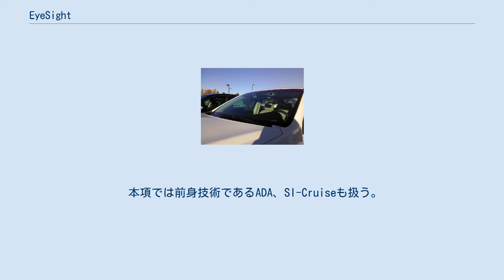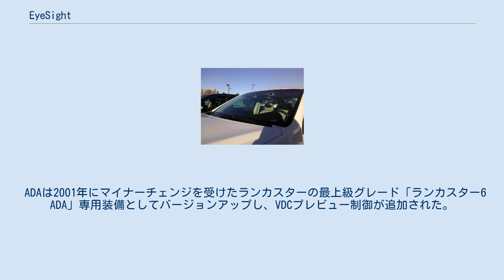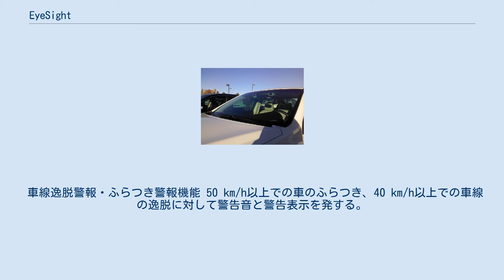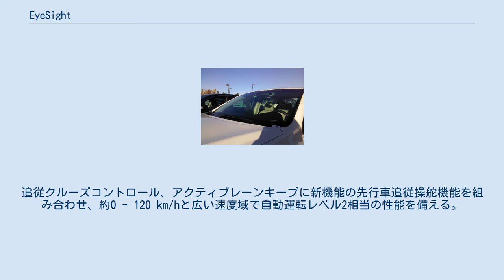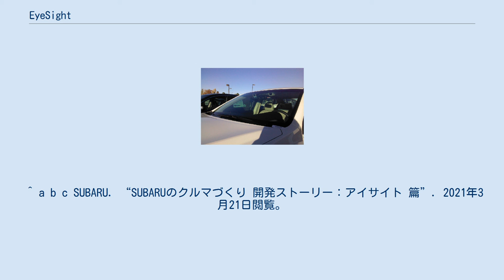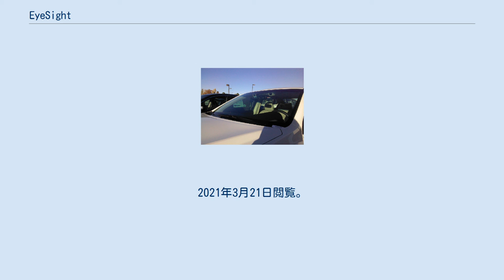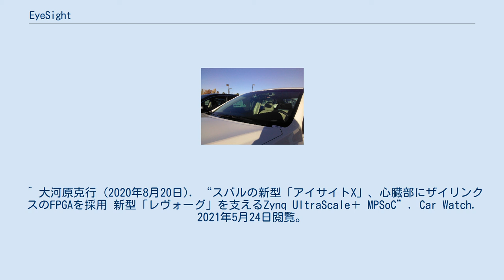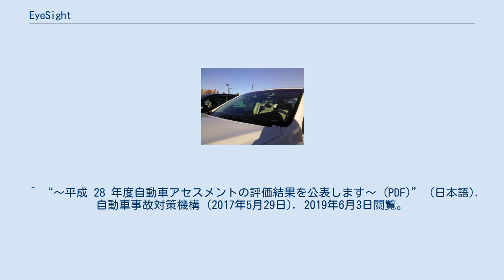EyeSight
スバル・レガシィ（5代目）に搭載されているアイサイト。
 アイサイト（EyeSight）は、SUBARUブランドの乗用車（軽自動車を除く）に搭載されている運転支援システムである。
車内前方に装備されたステレオカメラで前方を監視し、障害物を三次元的に認識することで、自動ブレーキ、クルーズコントロール等を制御する「運転支援システム」をコンセプトに開発されている。
“Eyesight” は英語で「視力、視界」の意。
 本項では前身技術であるADA、SI-Cruiseも扱う。
 富士重工業（現・SUBARU）は1999年にステレオカメラを使用し、「車間距離警報」「車線逸脱警報」「車間距離制御クルーズコントロール」「カーブ警報/制御」という4つの機能を搭載した「ADA（アクティブ・ドライビング・アシスト）」を開発・実用化した。
2003年には、ステレオカメラにミリ波レーダーを加えたシステムとなった。
2004年に日立製作所と提携。
富士重工業が有するステレオカメラの技術と、日立の単眼式カメラの技術やソフトウェア開発のノウハウ（知識・技能）を結集する形で開発が進められた。
画像処理システムについては両社で共同の特許を取得した。
その後、コスト抑制のため、2006年にはステレオカメラを搭載しない、レーザーレーダーを使用した「SI-Cruise」を発売した。
 2008年、世界で初めてステレオカメラだけで衝突被害軽減ブレーキや「全車速追従機能付クルーズコントロール」を実現したシステム「アイサイト」（現在はver.1と呼ばれる）を発売した。
 レガシィアウトバックの前身であるレガシィ・ランカスターの最上級グレード専用装備として、1999年に初登場したADA（アクティブ・ドライビング・アシスト）は、 という4つの機能を備えていたが、この段階では車速制御をスロットル開度とシフトチェンジに依存していた。
システムと直接関係のない装備品が含まれてはいるものの、ベース車種に対し価格差約65万円と非常に高額であった。
 ADAは2001年にマイナーチェンジを受けたランカスターの最上級グレード「ランカスター6 ADA」専用装備としてバージョンアップし、VDCプレビュー制御が追加された。
 2003年、フルモデルチェンジを受けたレガシィ3.0Rに装備された新型ADAはブレーキ操作制御を実装、更にミリ波レーダーが追加された。
濃霧や雪といった悪天候下では後のアイサイトをも上回る安定性を獲得したが、運転支援機能とりわけ衝突回避制御は限定的なもので、制御の高度化により上昇した製造コストは販売価格にも影響し、商業的成功には至らなかった。
第3世代では従来製品に加え、下記のように後のアイサイトに通じる新機能を実現していた。
 2006年、レガシィの後期型マイナーチェンジの際にADA搭載グレードは姿を消し、レーザーレーダーを用いて追従クルーズコントロールに特化した運転支援システム、SI-Cruiseが代わりに設定された。
ステレオカメラこそ採用していないものの、自動制御技術開発の上で、ADAからアイサイトへの中継役を果たした。
 機能の取捨選択によりADAの最大の課題であったコストダウンに成功、さらに衝突軽減を筆頭に運転支援機能を強化し、名称もEyeSight（アイサイト）と改め、2008年に再びレガシィに採用。
2009年にはレガシィの派生車種、エクシーガにも採用を拡大した。
 機能 プリクラッシュブレーキ 前方障害物をカメラにて監視し、警告、1次ブレーキ、2次ブレーキの3段階にて運転支援を行う。
最終的に運転者の操作無くして衝突を回避することはできないとされる（後述）。
 前述の通り、日本の法定速度を超える速度域でも一定範囲までは被害軽減ブレーキが動作するが、障害検知範囲の限界から、相対速度差が大きい場合（とくに静止物の場合）ほとんど被害軽減に寄与しないことに留意すべきである。
 全車速追従機能付きクルーズコントロール 前方を走行中の車両（二輪車も含む）を検知し、車間距離を保つよう車速を制御する。
加減速制御は変速機にも介入し、必要であれば変速操作が自動的に行われる。
したがって、下り坂であればエンジンブレーキも発生する。
カーブを走行中、曲率によっては設定速度より減速する場合があるが、取扱説明書にも記載された仕様通りの挙動である。
 高速道路や自動車専用道路での使用が前提の機能である。
 定速クルーズコントロール...